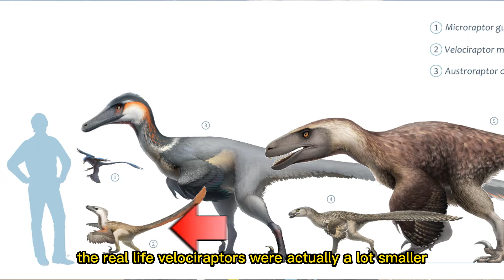Raptor/Velociraptor Facts With Nick | Nick's Animal Safari